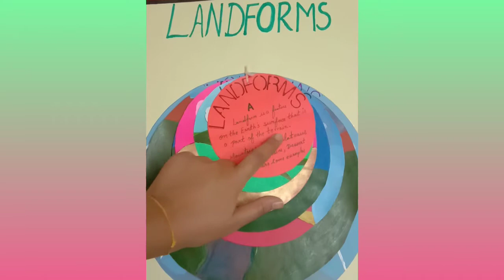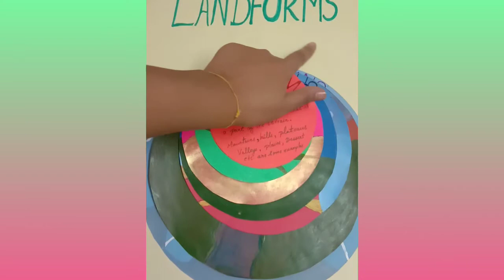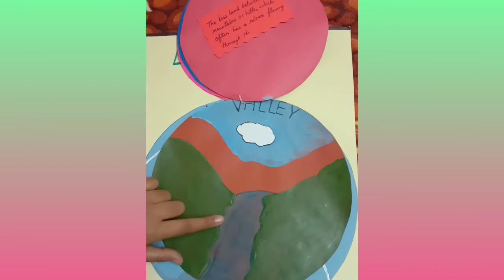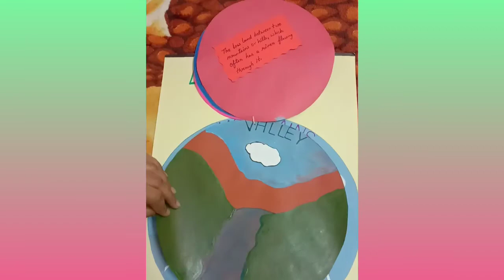landforms tlm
hey kids let's learn about various landforms🤓